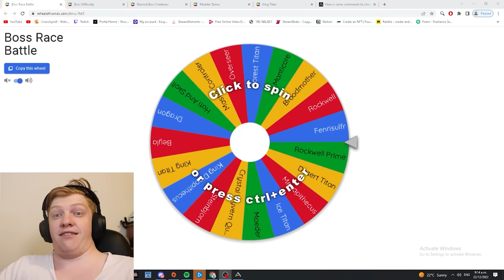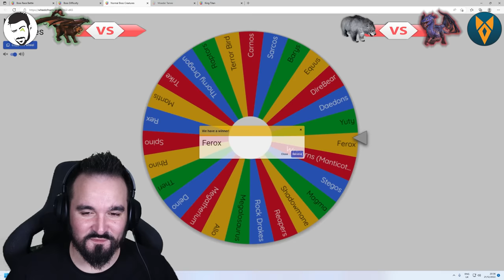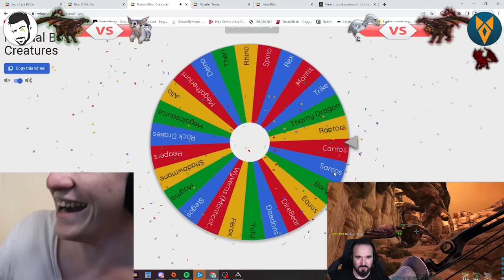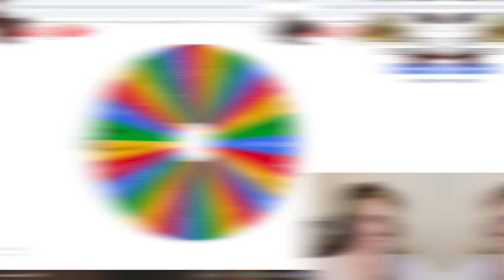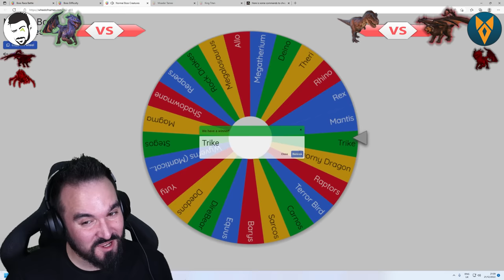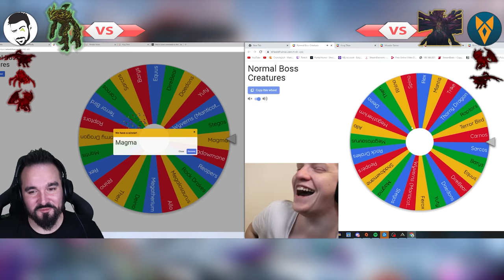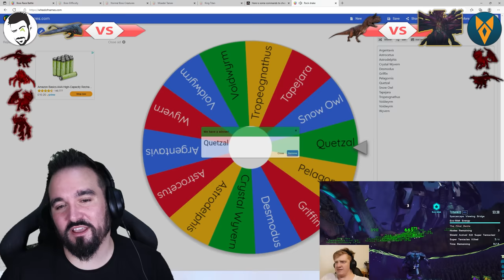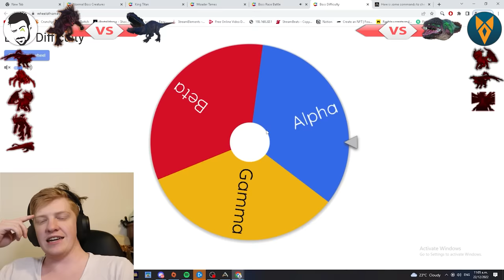Spin Wheel to Beat ARK Bosses First Wins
ARK Survival Evolved Spin Wheel Event, Picking our Tames, bosses and difficulties!